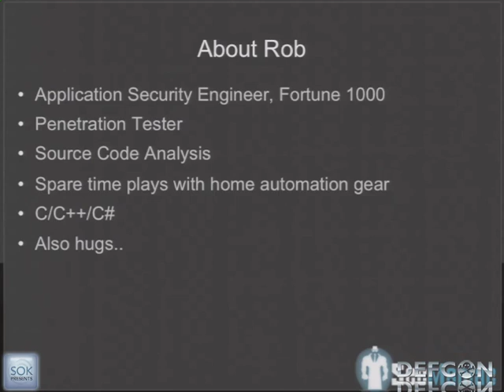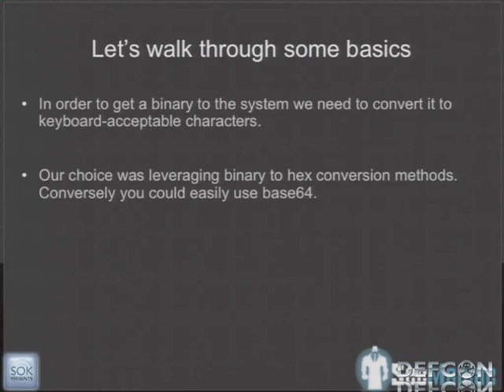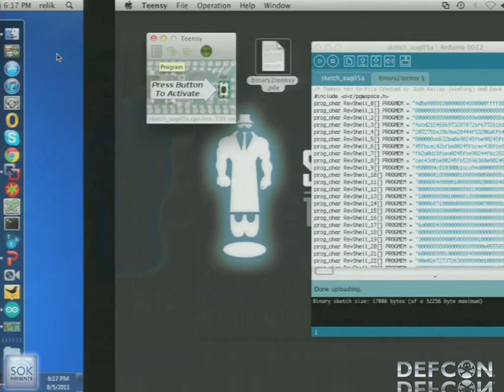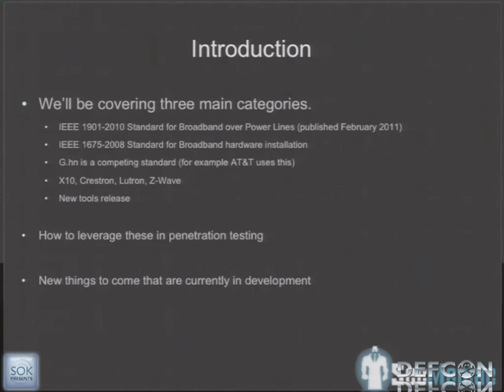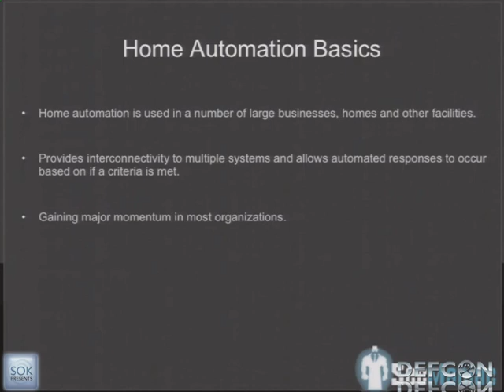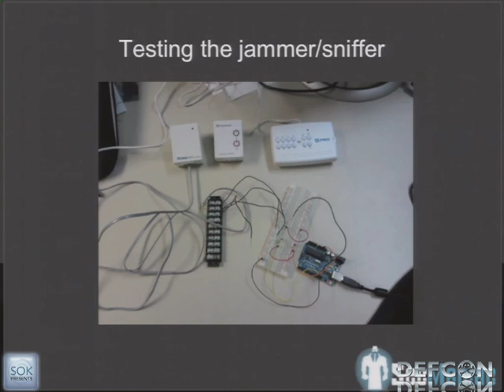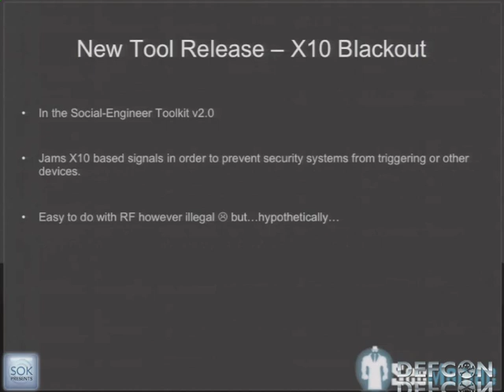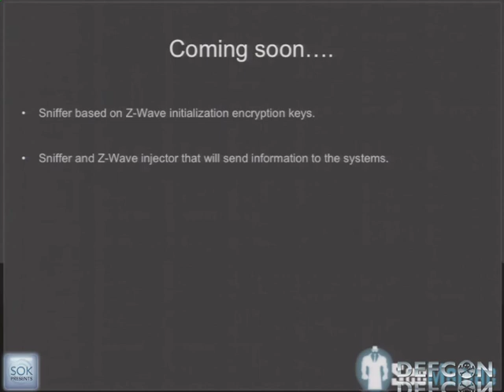DEFCON 19: Hacking Your Victims Over Power Lines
Speaker: Dave Kennedy (ReL1K)

When performing penetration tests on the internal network in conjunction with physical pentests your always concerned about being located. Let's remove that barrier and perform your penitents over power lines and never be detected. In this presentation we'll cover how you can perform full penetration tests over the power lines and hack into home automation systems. Home automation has been gaining momentum not only in small homes but in large companies and organizations. There's a huge variety of solutions out there both open-source and "proprietary" that provide these solutions to your homes and businesses. Home automation gives us several things for example, full-fledge 85mbps networks, security systems, lights, windows, HVAC, doors, and cameras and they are all generally done through the power lines or through short-wave wireless communications. So let's break it. During this presentation we'll be going over the non-existence of security over these devices, show proof of concept demonstrations on hacking these devices, and while we're at it, demonstrate how to disable all security mechanisms that use the different protocols like X10.